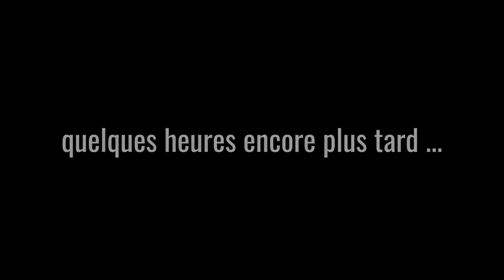Hambak, vidéo secrète dans l´affaire Soro.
PourRireUnPeu.com & Xmen la voix.